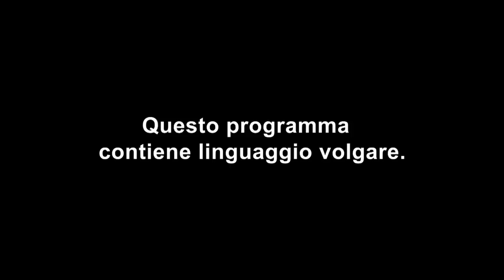Celebrity Ex On The Beach: arriva Patrick Hale ex di Lorena Medina | Episodio 9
Emozioni e lacrime in spiaggia! Dall'acqua emerge Patrick Hale, modello e cantante ma soprattutto ex di Lorena Medina. Lui è ancora innamoratissimo di lei, ma Lorena adesso è innamorata di Joey Essex e adesso è davvero confusa... Celebrity Ex On The Beach ti aspetta ogni mercoledì alle 22:50 su MTV (Sky 130) e in streaming su NOW TV